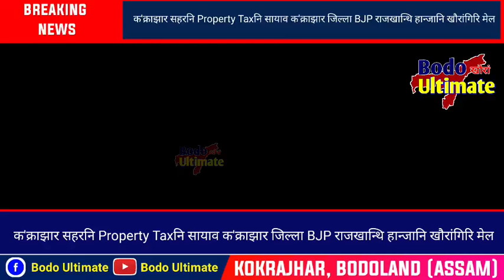क'क्राझार सहरनि Property Taxनि सायाव क'क्राझार जिल्ला BJP राजखान्थि हान्जानि खौरांगिरि मेल